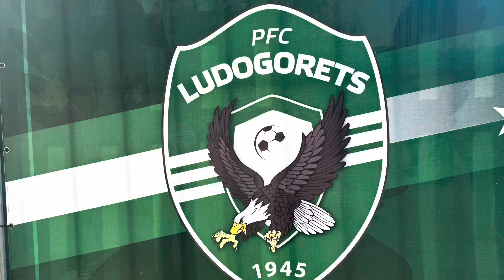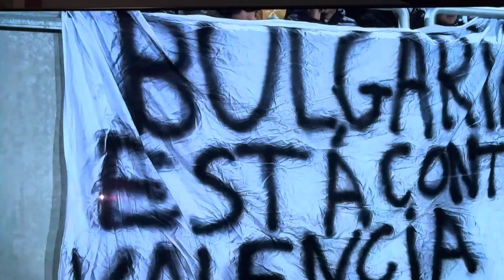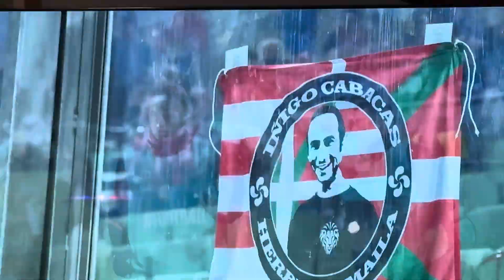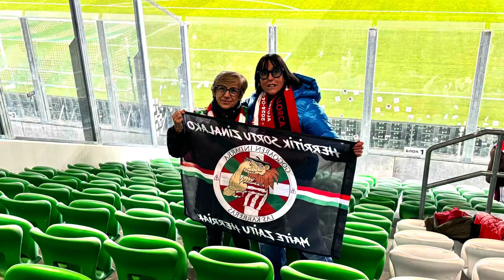12 de noviembre de 2024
Partido Athletic Bilbao con el Ludogorets en Bulgaria